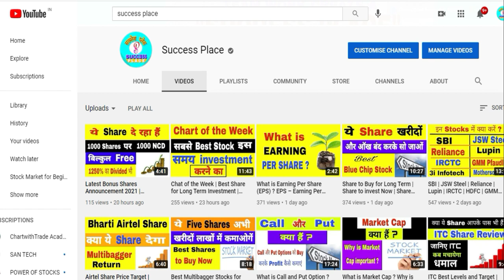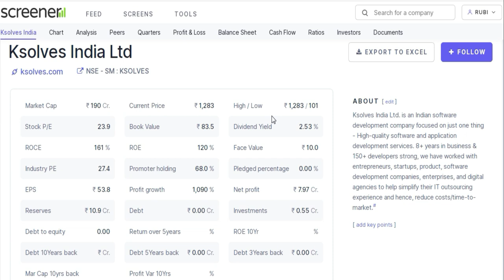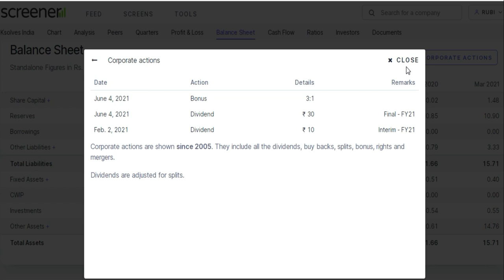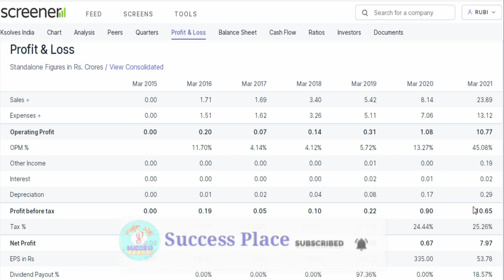Latest Bonus Shares Announcement 2021 | Upcoming Bonus Shares 2021 | Best Bonus Share Stocks,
Stocks2021,latest bonus shares announcement 2021, upcoming bonus shares 2021, bonus shares,best bonus share stocks,bonus share,bonus, top bonus share giving Indian companies,bonus share dene wali company, multibaggerpoint, sabse jayada bonus dene wale share,bonus share 2021,stock,share,stock 2021,share 2021,